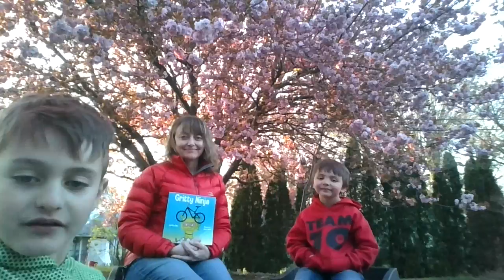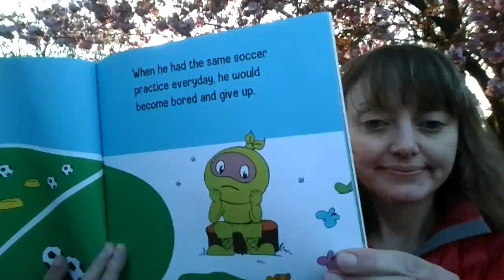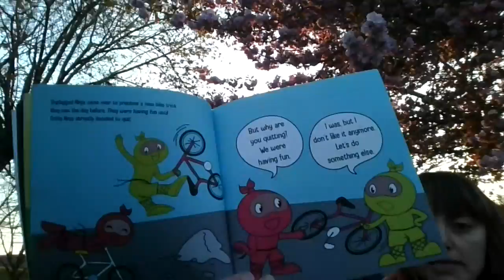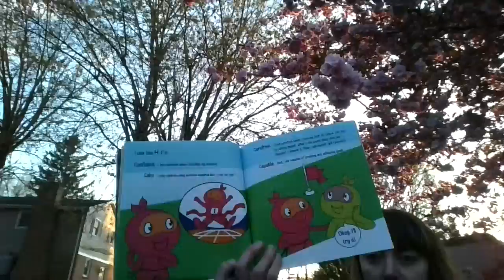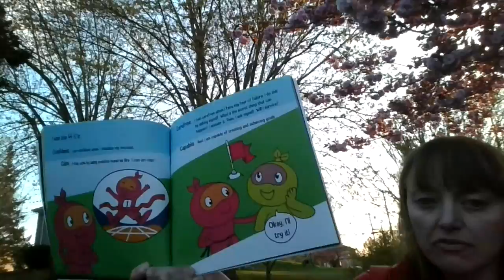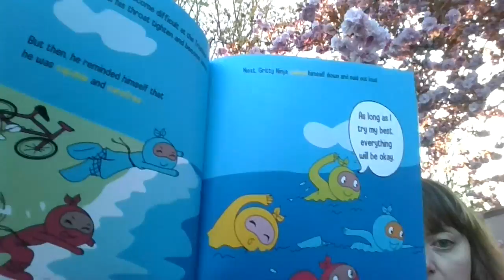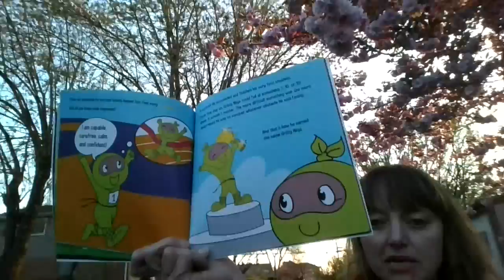Gritty Ninja by Mary Nhin readaloud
Mrs. Stutzman reads aloud Gritty Ninja by Mary Nhin.